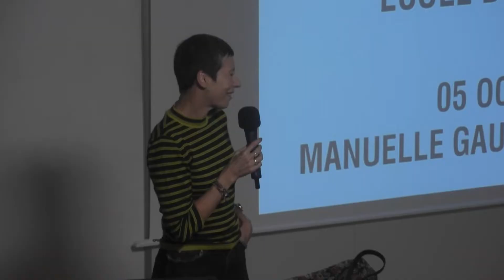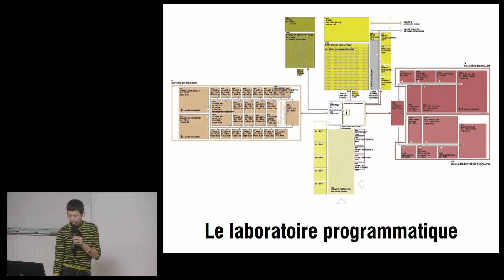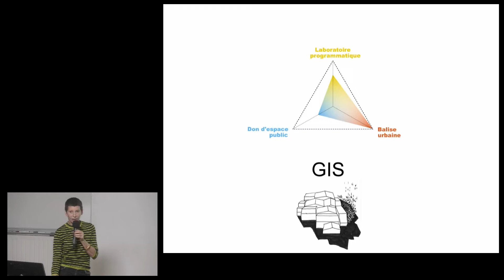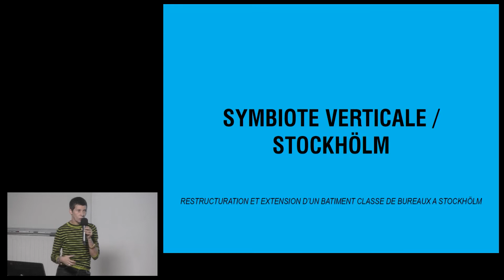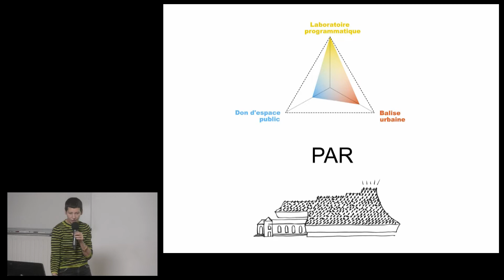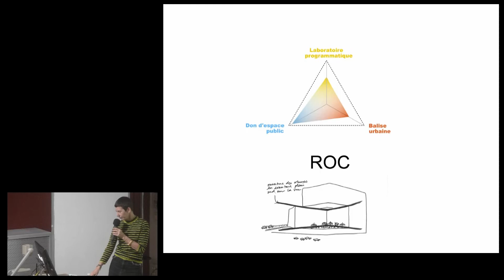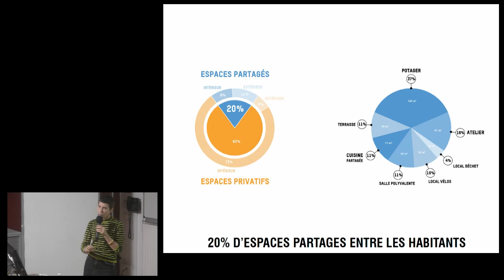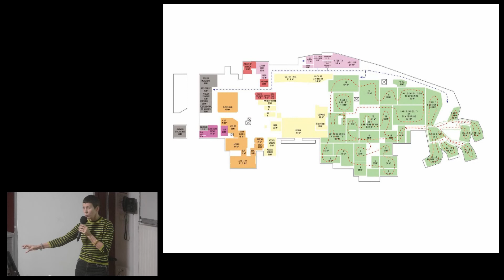Conférence ENSASE - Manuelle Gautrand (Octobre 2021)